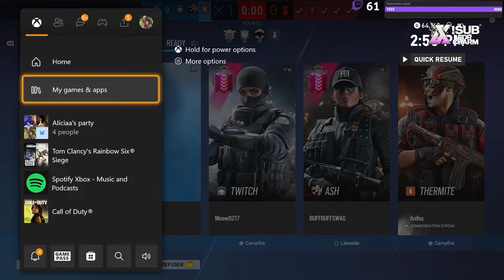The NEW Opp Is BROKEN... Rainbow Six Siege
1400 LIKES TO HELP THE BOI